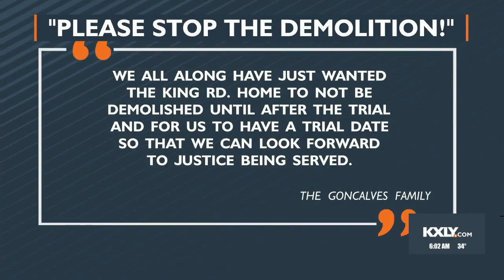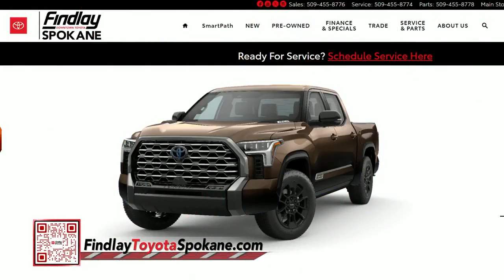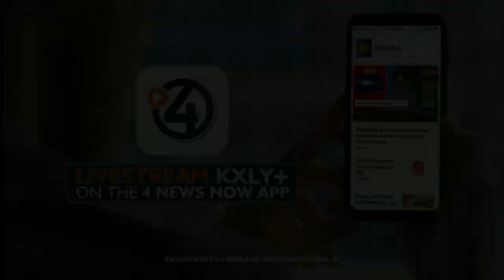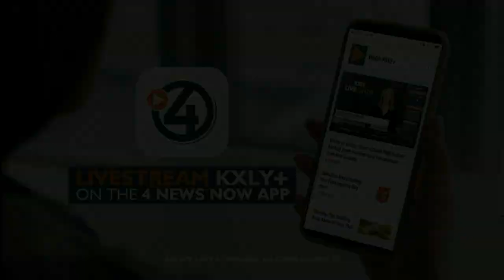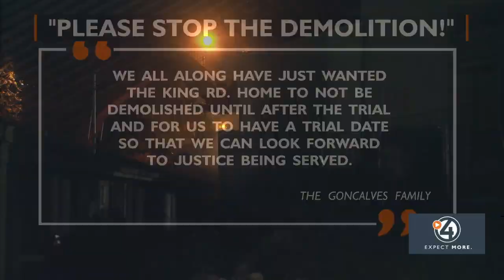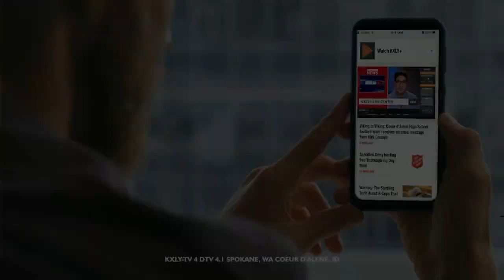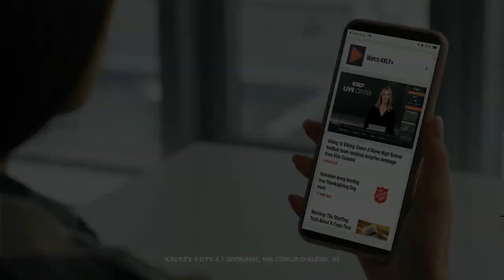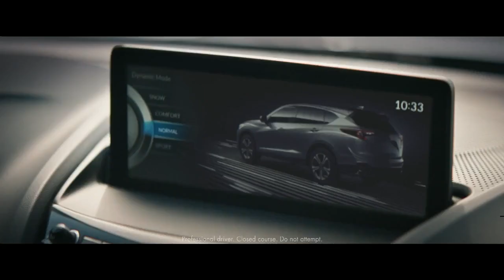WATCH: 4 News Now at 6 a.m. December 28, 2023